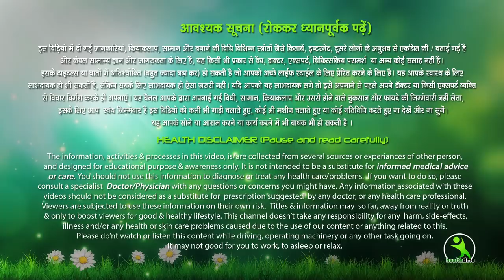वाओ कमाल, सरसों के तेल में ये मिलकर लगा लिया मेरे बाल जड़ से काले हो गए और ग्रोथ बहुत तेज हो गई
सफ़ेद बालो को जड़ से काला करने के घरेलू नुस्खे